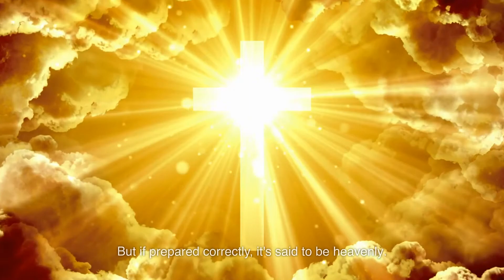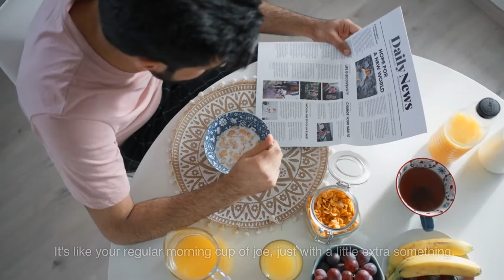Top 10 Exotic Dishes So Good, You'd Risk Your Life to Taste Them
Buckle up, adventurous eaters and self-proclaimed foodies! We're about to embark on a culinary journey that will tease your taste buds, question your courage, and most importantly, make you very, very hungry. From creepy crawlies to stinky fruits, our countdown of the Top 10 Exotic Foods You Must Try Before You Die is not for the faint-hearted. Let's face it; you wouldn't want your last meal to be boring, would you?